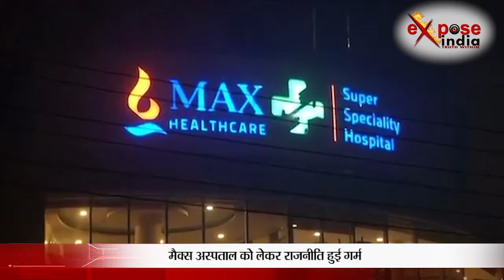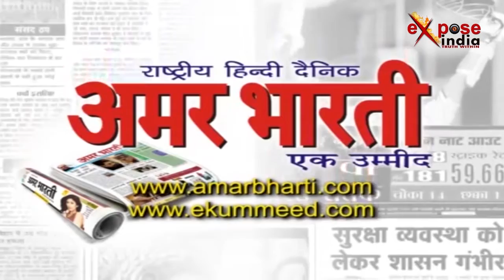मैक्स अस्पताल को लेकर राजनीति हुई गर्म, केजरीवाल ने लगाए भाजपा पर गंभीर आरोप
दिल्ली के शालीमार बाग स्थित मैक्स अस्पताल को लेकर राजनीति गर्मा गई है। दरअसल मुख्यमंत्री केजरीवाल के मैक्स अस्पताल के लाइसेंस पर रोक लगाने के बयान के जब ठीक उलट हुआ तो राजनीति होना लाज़मी था। मुख्यमंत्री केजरीवाल ने मैक्स अस्पताल का लाइसेंस रद्द न होने के पीछे भाजपा को जिम्मेदार ठहराया है। केजरीवाल का कहना है कि मैक्स अस्पताल पर कार्रवाई न होने से साफ पता चलता है कि भाजपा को जनता से कोई लेना देना नहीं है, वहीं पीड़ित बच्चे के परिजनों ने भी एक बार फिर मैक्स अस्पताल के खिलाफ मोर्चा खोल दिया है। पीड़ित परिवार का कहना है कि अगर ये फैसला उपराज्यपाल के आदेश पर हुआ है तो हम इसका विरोध करते हैं।